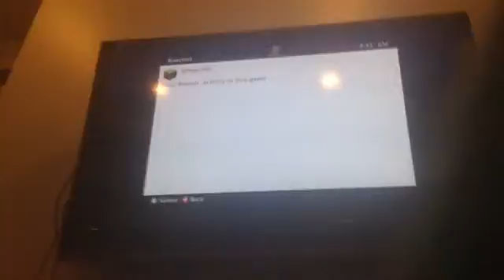Minecraft Xbox Fun